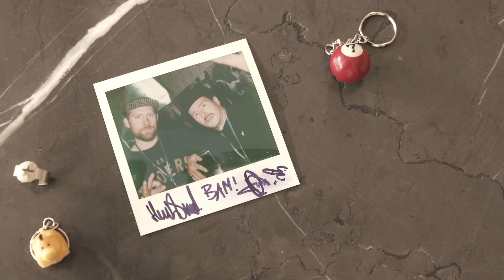nointerview | Huub Smit und Tim Haars | FILMFEST TV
Warning: Tim Haars and Huub Smit lit Oldenburg on fire with "Ron Goossens, Low-budget Stuntman".